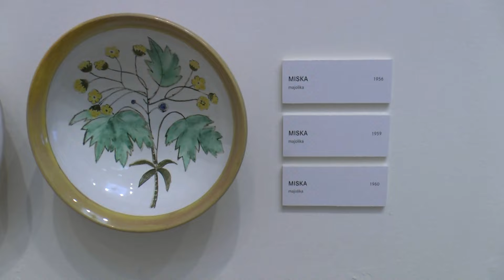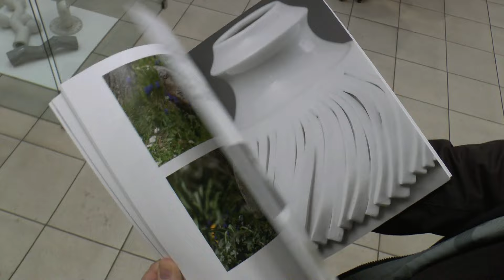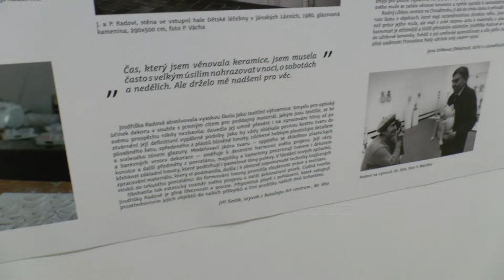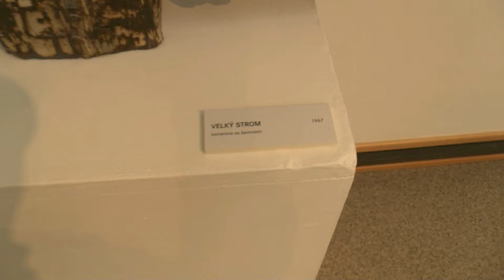Jindřiška Radová/život s keramikou, vernisáž RG 21.1.2016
Zahájení výstavy  v  Nové výstavní síni Rabasovy galerie v Rakovníku 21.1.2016